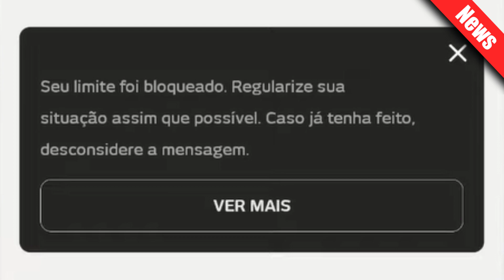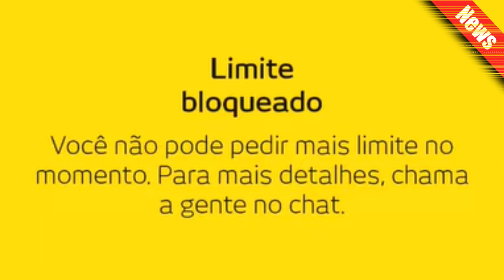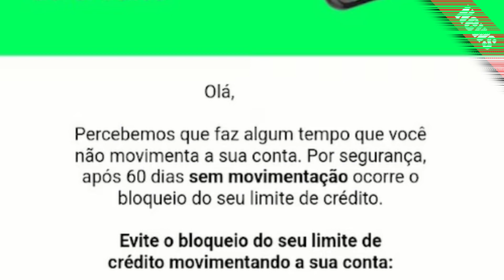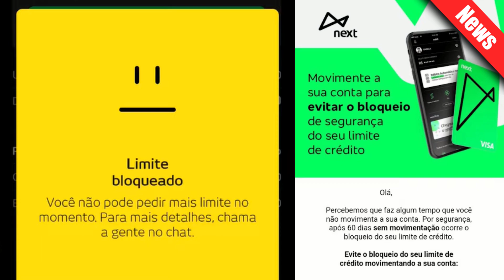CARTÃO DE CRÉDITO Next BLOQUEANDO limites, veja os possíveis motivos E O QUE PODE SER FEITO.